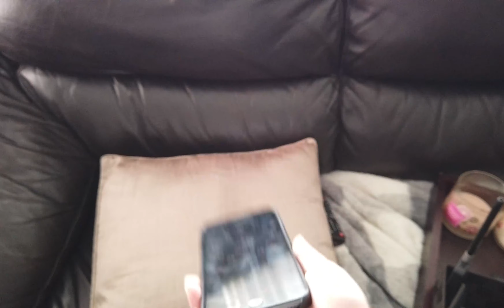Leaving My Dog Alone With A Whole CHICKEN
Leaving My Dog Alone With A Whole CHICKEN! LOL. I finally got to try out this challenge with my dog, Sadie! Chicken is probably her most favourite treat SO this challenge was hilarious haha. I tease her with a fresh whole cooked rotisserie and the challenge is how long she can hold out before digging in! Sadie can smell chicken from a mile away LOL.

Sadie's breed is a Basenji !

(Or you can turn on the post notifications option so you never miss a video, hehe)